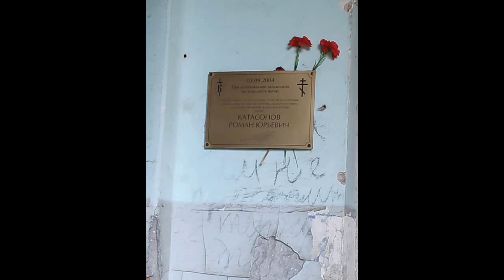Беслан.Ты наша боль. Скорбим и помним.